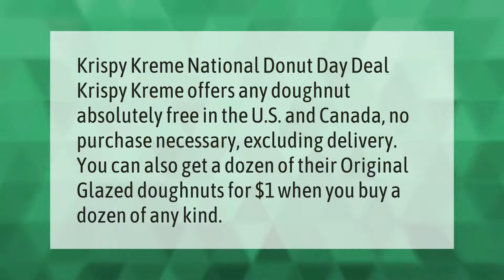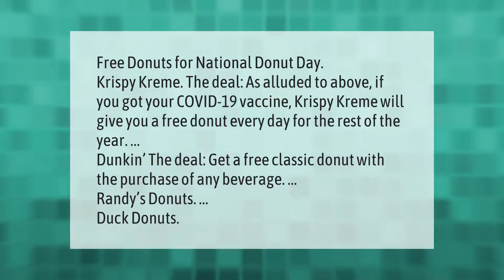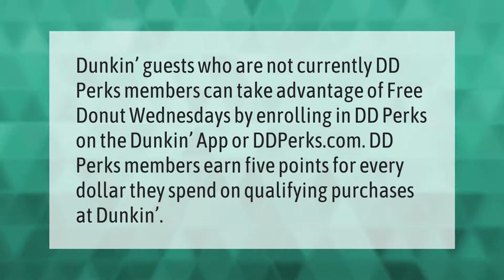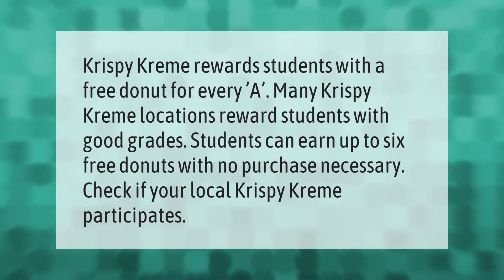Does Krispy Kreme give free donuts for National Donut Day?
00:00 - Does Krispy Kreme give free donuts for National Donut Day?
00:36 - Who gives free donuts on National Donut Day?
01:06 - Who is offering free donuts on National Donut Day?
01:40 - How can I get a free Dunkin Donuts donut?
02:09 - How can I get a free Krispy Kreme?
02:36 - Does Krispy Kreme give you free donuts for good grades?

Laura S. Harris (2021, June 11.) Does Krispy Kreme give free donuts for National Donut Day?
    AskAbout.video/articles/Does-Krispy-Kreme-give-free-donuts-for-National-Donut-Day-252570